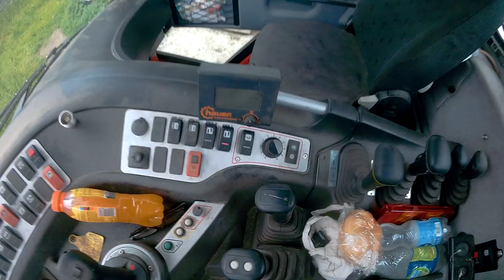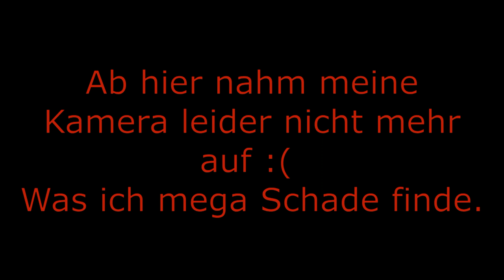Gülle fahren mit: Lindner Unitrac 102 epL + F.lli CUM Güllefass 4100 Liter | Real Life [HD]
• Weiterempfehlen!